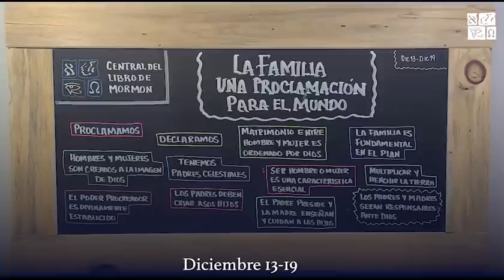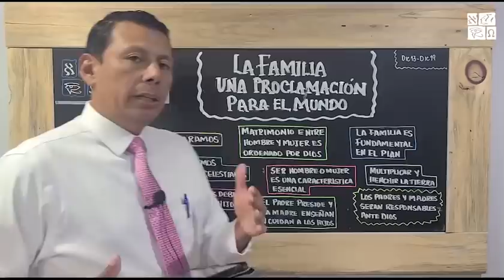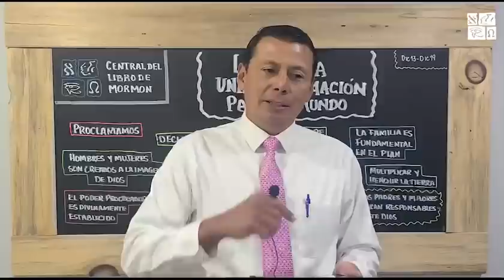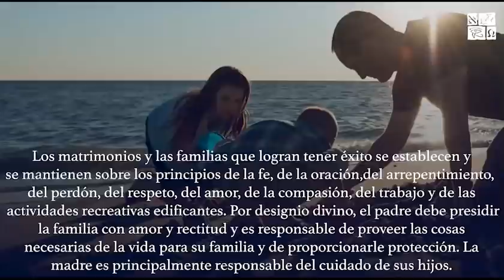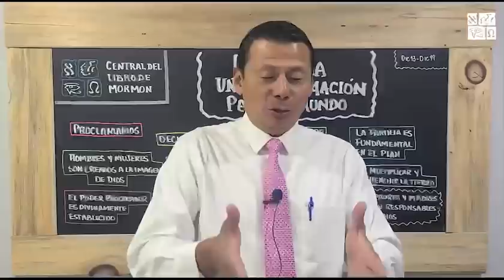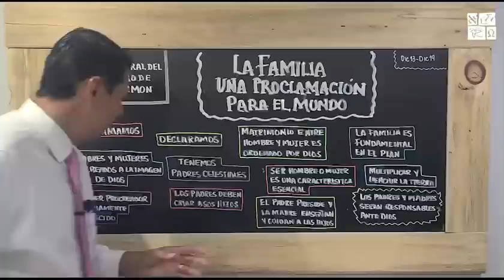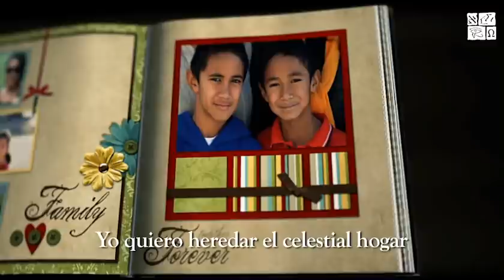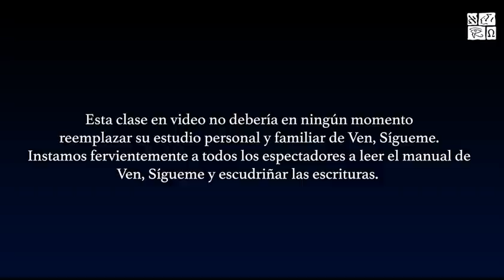Ven, Sígueme con Pepe Valle | La Familia: Una Proclamación para el Mundo.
"Aun antes de nacer, éramos parte de una familia: la familia de nuestros Padres Celestiales. Cuando llegó el momento de dejar Su presencia, debió haber sido reconfortante saber que en la tierra las familias también eran parte del plan de Dios. El modelo en la tierra está destinado a duplicar el modelo perfecto del cielo.

No hay garantías de que las familias terrenales serán ideales o siquiera funcionales, pero como el presidente Henry B. Eyring enseñó, las familias “brindan a los hijos de Dios la mejor oportunidad de ser acogidos en el mundo con el único amor de la tierra que se acerca a lo que sentimos en el cielo: el amor de los padres” (“Congregar a la familia de Dios”, Liahona, mayo de 2017, pág. 20). Con el conocimiento de que las familias son imperfectas y que están sujetas a los ataques del adversario, Dios envió a Su Hijo Amado para redimirnos y sanar a nuestras familias; y mandó profetas de los últimos días con una proclamación para defender y fortalecer a las familias. Si seguimos a los profetas y ponemos la fe en el Salvador, aun cuando las familias terrenales no alcancen el ideal divino, hay esperanza para las familias, tanto en la tierra como en el cielo."